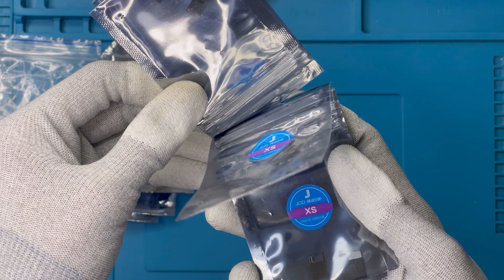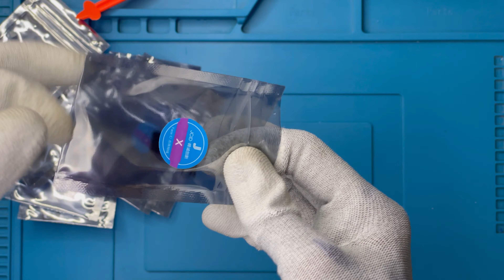FACE ID JCID|FACEID Dot projector flex cable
11 Dot projector flex cable
11-Dot projector flex cable
11 Pro-Dot projector flex cable
11 Pro Max-Dot projector
12 Dot projector flex cable
Pro3/4
12/12Pro-Dot projector 12mini-Dot projector
flex cable
flex cable
12Pro Mpg

Full series face ID flex cable
X
XS
XS
MAX
XR11
11PRo
11PROMAX
12/12PRO/12PROMAX/12MINI